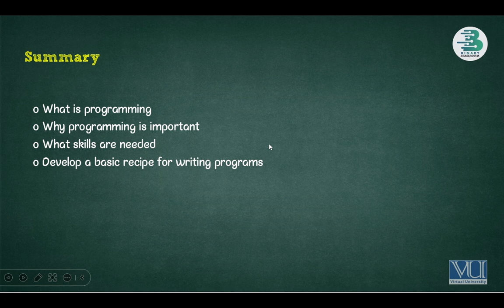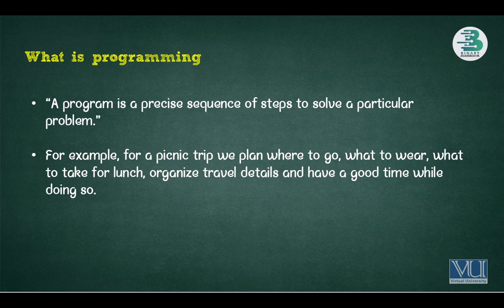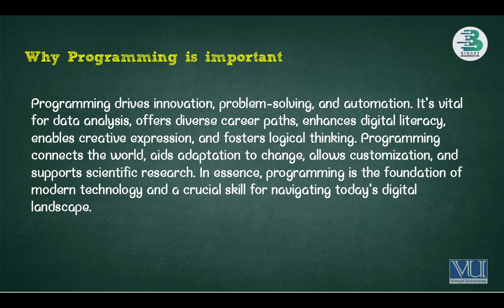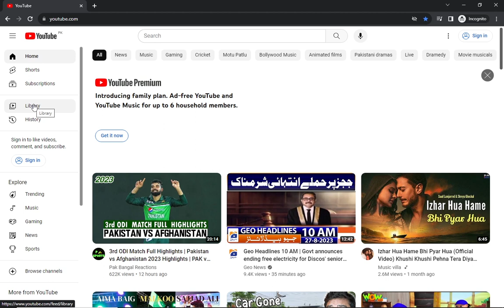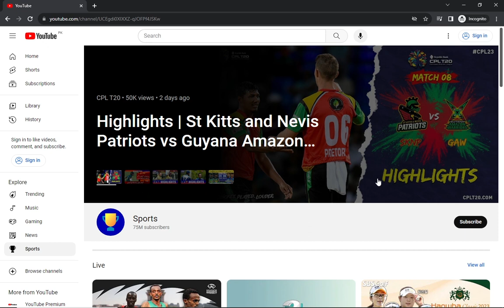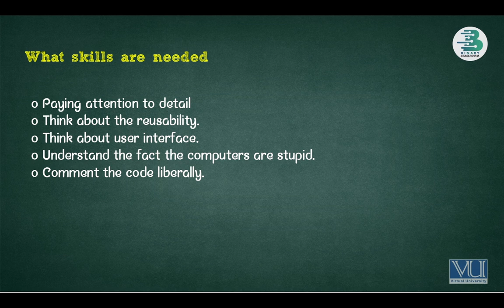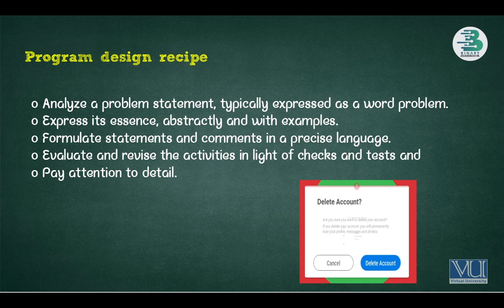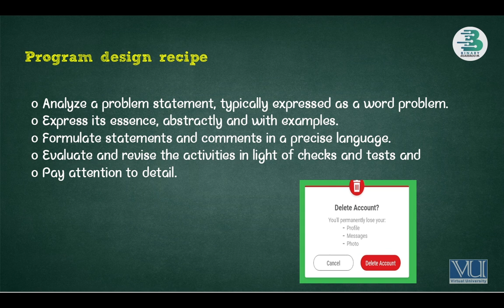CS201 Lecture 01 | Mid Term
This video is about CS201 Lecture 01 for mid term preparation.